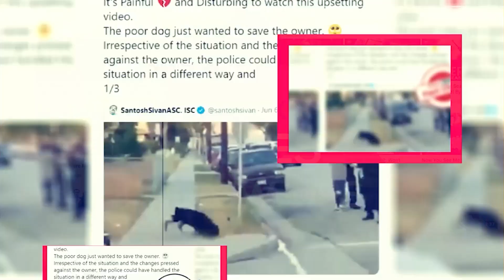Queen Charlotte Season 1: Spin-Off Of Netflix's Bridgeton - Premiere Next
Queen Charlotte Season 1: Spin-Off Of Netflix's Bridgeton
in this video, you will get the info related to Queen Charlotte Season 1 Release Date, Cast, and Key Details.

Technology updates
Netflix Series
Netflix Movies
Premiere Next